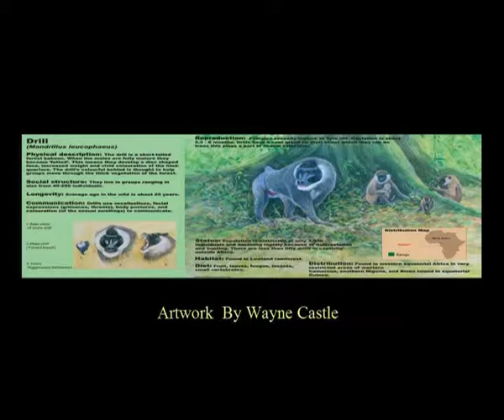Ambling Artist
A new series of adventures with two Artists (Father & Son)

Wayne Castle: Studied Wildlife Illustration at Carmarthen College Of Art
and has been resident Artist for Howletts & Port Lympne Wild Animal Parks
for many years

Roger Castle: Has been painting landscapes for over 40 years
and has exhibited at the Mall Galleries and the Royal Academy Summer Exhibition

If you are interested in the Natural World and enjoy a good walk through the countryside
join us and watch as sketches and paintings come to life and observe
through our Artists eyes wonderful views of the British landscape and the wildlife that we discover on our journeys.